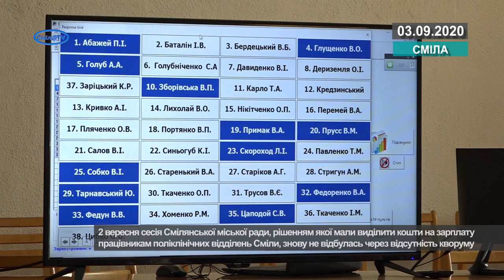Відчай: медики говорять про самоліквідацію медицини Сміли